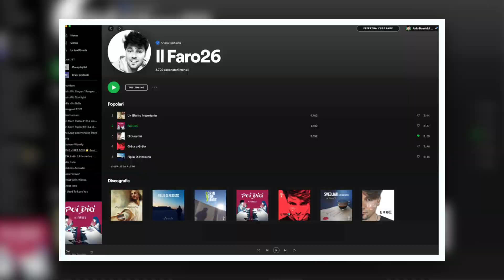INCREDIBILE 😍 Una canzone su chi sente l'amore scoppiargli dentro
LEGGI QUI SOTTO ⬇️⬇️⬇️
🔥Registrata nel mio home "FAROsa" studio 😍. Spero ti piaccia! POLLICE 👍